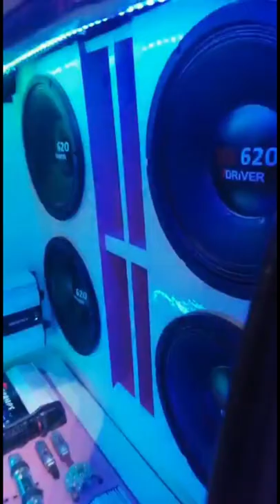25 - Autos con Altavoces y Amplificadores Taramps - 7Driver Audio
Autos con Altavoces y Amplificadores Taramps - 7Driver Audio